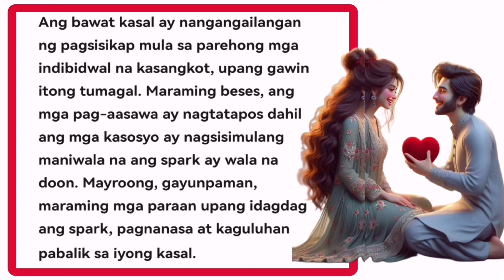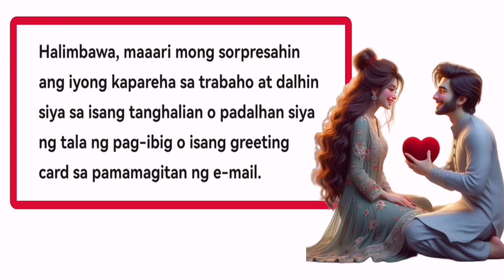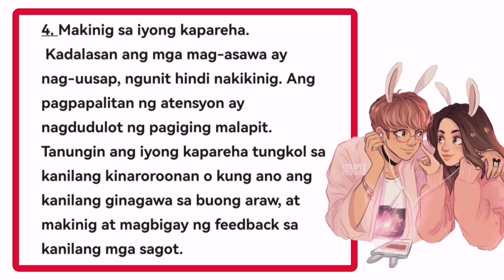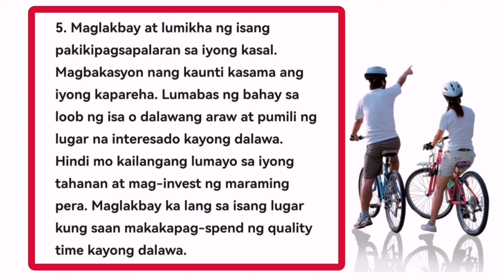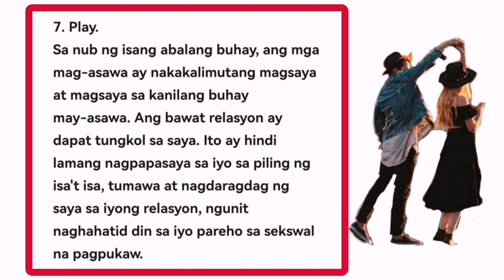PAANO BUHAYIN ANG EXCITEMENT SA MAG ASAWA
EXCITEMENT IN MARRIAGE.
Ang bawat kasal ay nangangailangan ng pagsisikap mula sa parehong mga indibidwal na kasangkot, upang gawin itong tumagal. Maraming beses, ang mga pag-aasawa ay nagtatapos dahil ang mga kasosyo ay nagsisimulang maniwala na ang spark ay wala na doon. Mayroong, gayunpaman, maraming mga paraan upang idagdag ang spark, pagnanasa at kaguluhan pabalik sa iyong kasal.

Never stop consult your doctor for the supervision of any disease. We are trying to provide a perspective, valid,specific, detailed information.